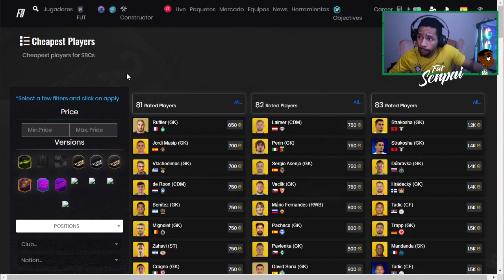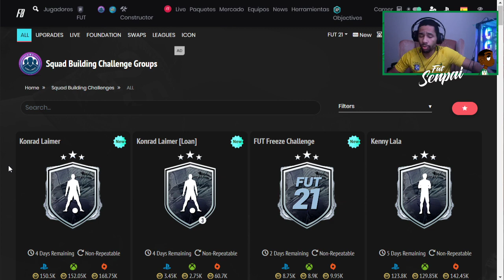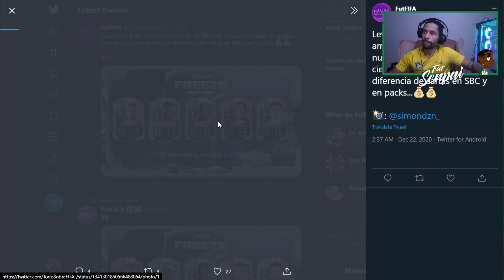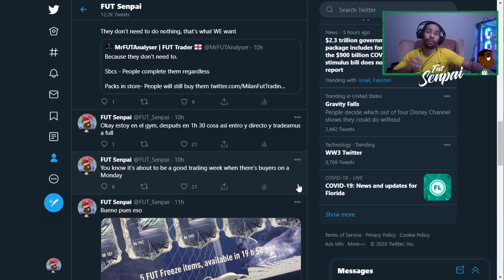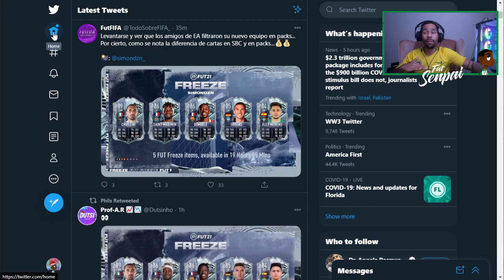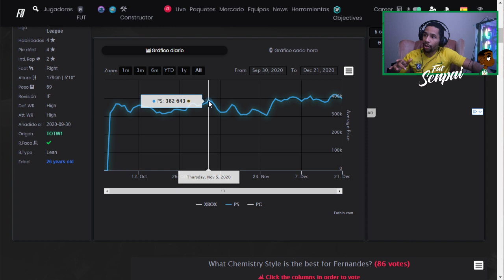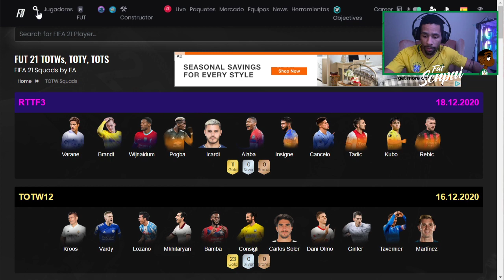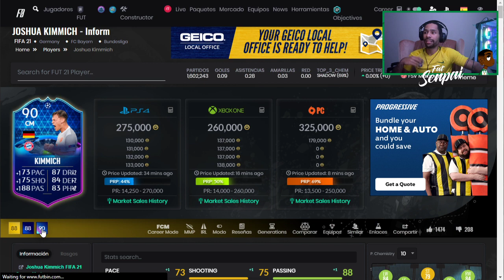FIFA 21 - OPINION SOBRE EL ESTADO DE FREEZE! NUEVOS FREEZES EN PACKS FILTRADOS?! ANALISIS DE MERCADO